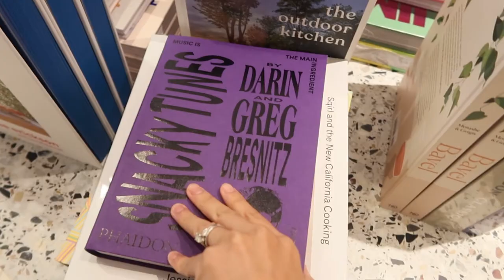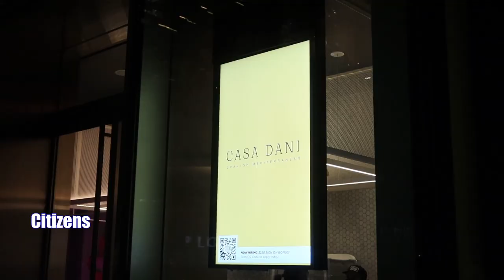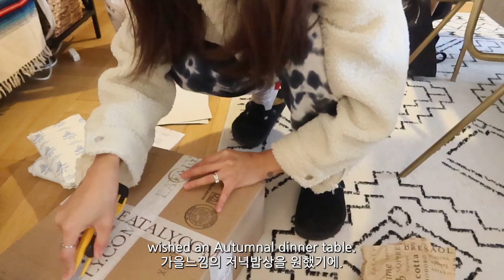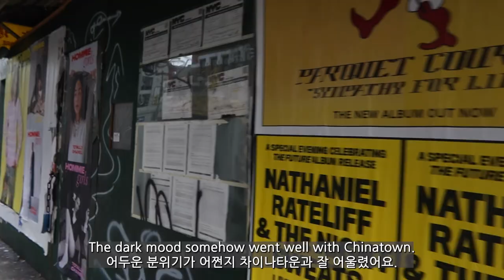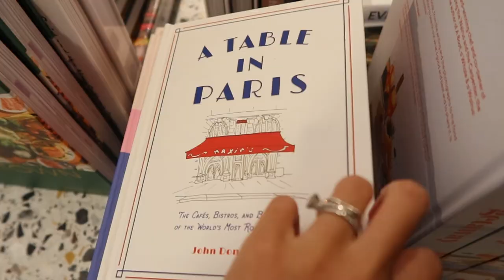vlog. New York | Fueguia 1833-Perfume boutique✨Butternut Squash Soup🎃Surrealism at The Met🖼Citizens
What’s in my video folder? Stroll at Central Park, Surrealism Exhibition at The Met, Simone Subal Gallery, Perfume boutique, Fueguia 1833 Madison, Food hall, Citizens in Manhattan West, Breakfast at a diner, Making Butternut Squash Soup, Eataly’s salumi & formaggi, newly opened Nordstrom Home, First attempt at making bagels, and more.

side road by jenny penkin
friend till the end by gabe price
epic tune by moarn
arak elite by bunker buster
wings by rory childs
home by zach sorgen
f.l.y by dyna edyne

Thanks again,
xx
DS

Filmed, edited, designed, and written by DS LEE